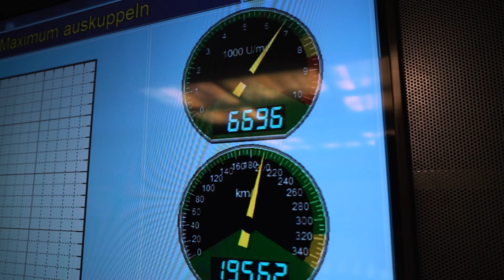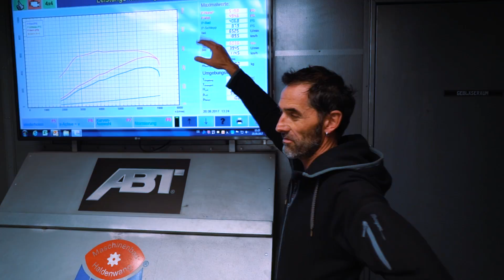Audi TT RS 500PS | Leistung messen! | Daniel Abt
Unser ABT Audi TT RS-R ist auf dem Prüfstand und wir messen die 500PS. Oder vielleicht sogar ein wenig mehr Leistung. Viel Spaß :-)